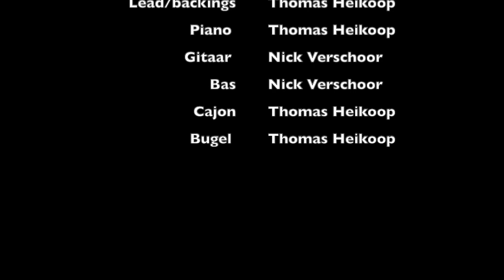Nooit Ver Bij Jou Vandaan - Thomas Heikoop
Dit is een cover van het liedje 'Nooit Ver Bij Jou Vandaan'
Het origineel is van Matthijn Buwalda!